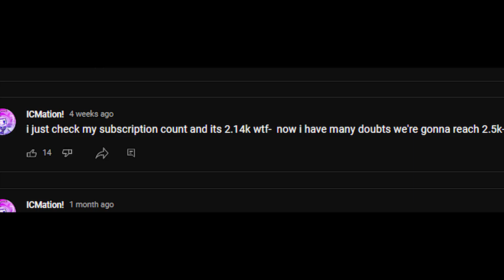it will NEVER hit to 2.5k (And it did) | 2.5K SUBS!!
Thats an animation for ya lmao

-ICMation!#5427